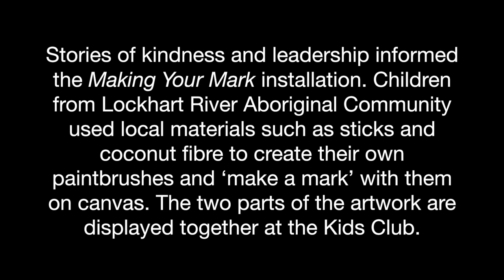Making Your Mark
A storytelling-based arts project conducted by Roman W. Schatz and Morgan Schatz Blackrose with children from the Lockhart River Community in Cape York, Australia.